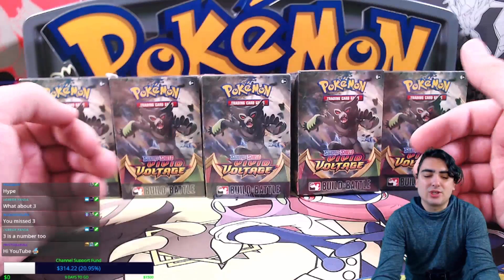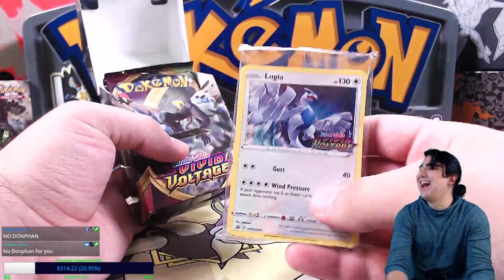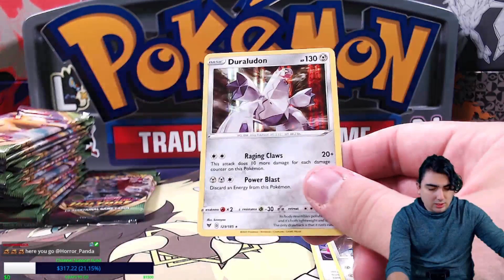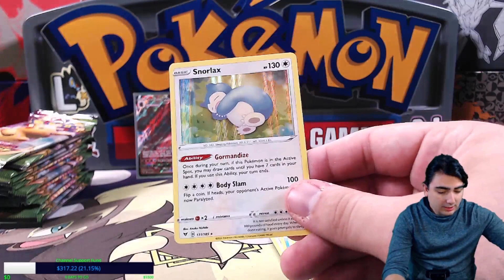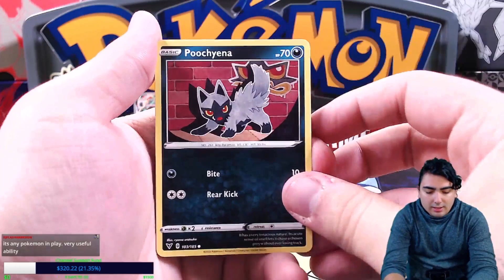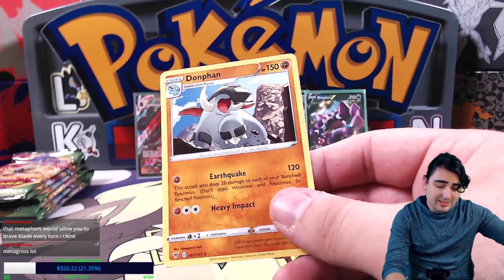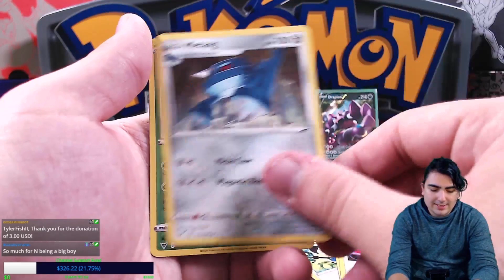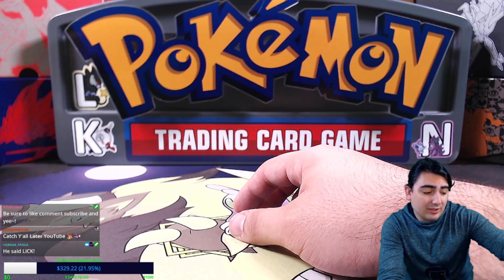*HALF A CASE!* Pokemon Cards Vivid Voltage Build and Battle Kit Opening!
Today we are opening half an entire Vivid Voltage Build and Battle CASE of Pokemon cards!

$10- Buckwheat
$10- Lazbreath